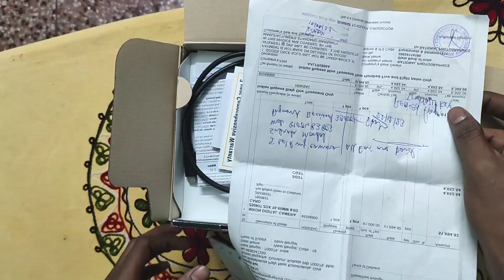z30 nikon merrorless